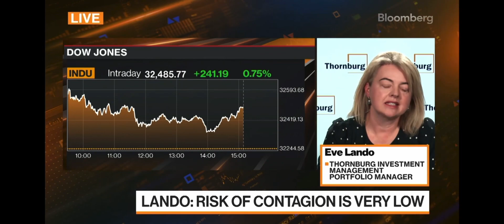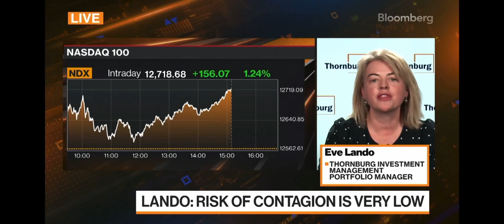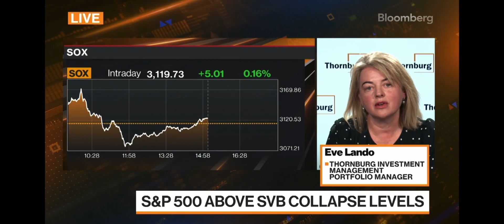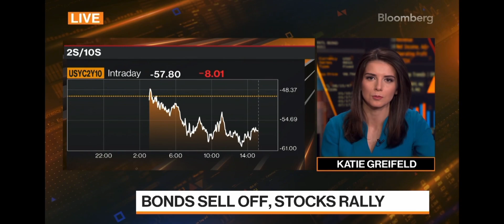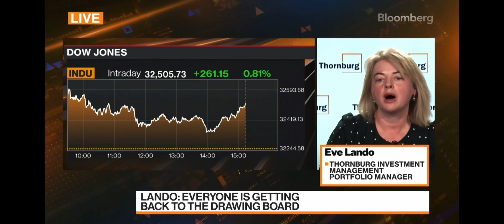March 24, 2023